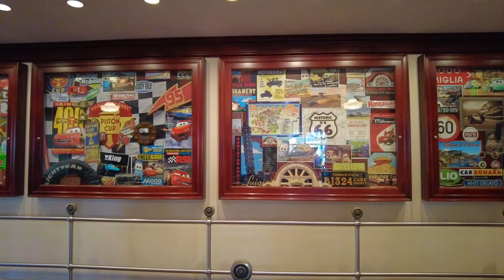Luigi's Rollickin' Roadsters Complete Experience Ride Disney's California Adventure Park Cars Land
Climb aboard a colorful car that “dances” its way across Luigi’s lot to tire-tapping Italian tunes!